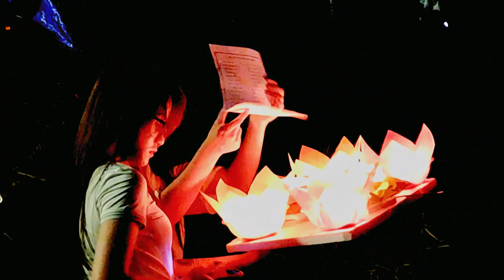2 Mùa Vu Lan vắng Bà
Nếu như video này hay hay like và shere ủng hộ Cường nhé.